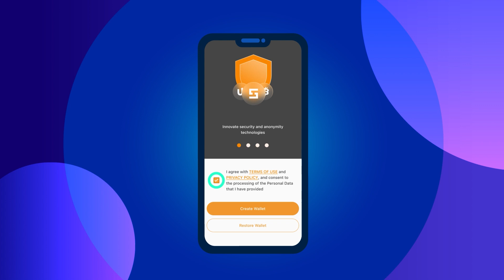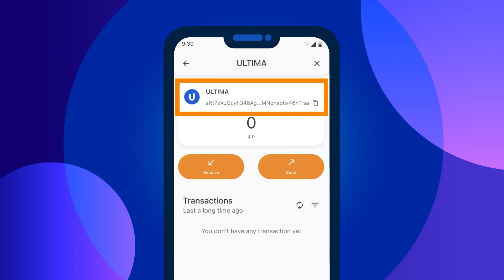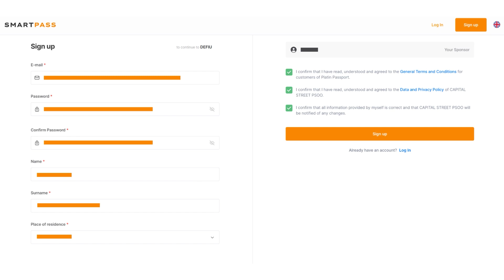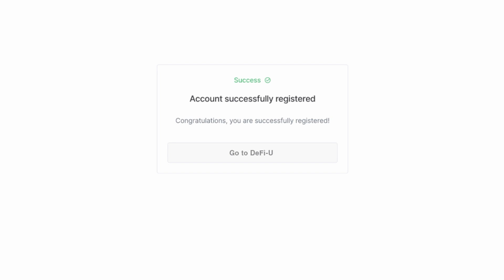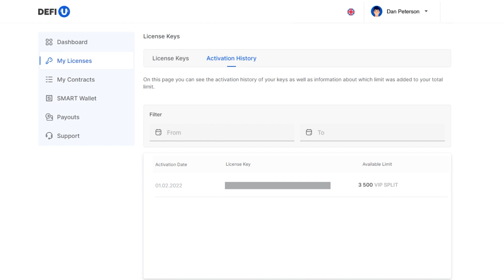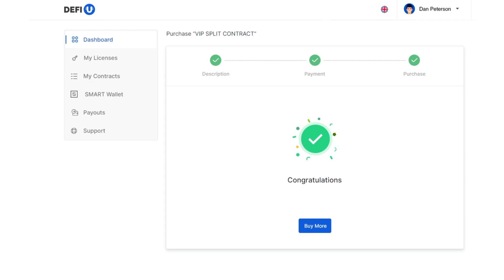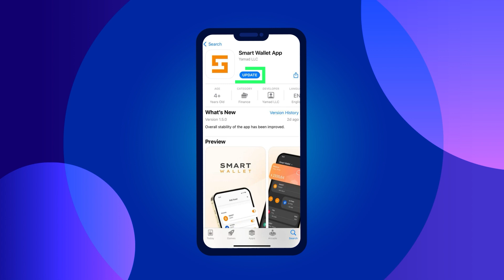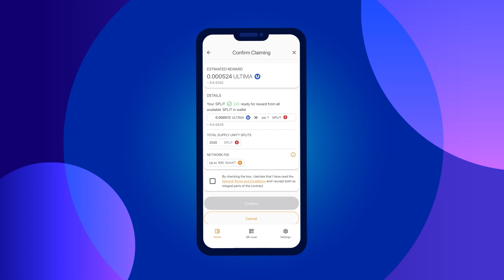Ultima থেকে DeFi-U পণ্যের জন্যে সম্পূর্ণ নির্দেশাবলী।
DeFi-U হলো একটি অনন্য ও ইউনিক প্রযুক্তির টেকনোলজি যা ব্যবহারকারীদের বা ইউজারদের সরাসরিভাবে ডাইরেক্ট ব্লকচেইনের সাথে ইন্টারঅ্যাক্ট করতে এবং VIP SPLIT ভিআইপি স্প্লিট বা UNITY SPLIT ইউনিটি স্প্লিট টোকেনের মালিকানার জন্যে ULTIMA আল্টিমা টোকেনে পুরস্কারগুলোকে পেতে দিয়ে থাকে। আমাদের প্রকল্পের দলটি বা টীমটি আপনার জন্যে এই পণ্যের সাথে কাজ করার জন্য সম্পূর্ণ নির্দেশাবলীনামা প্রস্তুত করেছে।

এটিতে আমরা আপনাকে নিম্নের জিনিসগুলো দেখাবো:

▪️কিভাবে করে একটি SMART WALLET স্মার্ট ওয়ালেট তৈরি করতে পারবেন এবং এটিকে সক্রিয়ভাবে এ্যাকটিভ করতে পারবেন।
▪️কিভাবে করে আপনার ওয়ালেটের ব্যালেন্স টপ আপ করতে পারবেন।
▪️কিভাবে করে DeFi-U ওয়েবসাইটে নিবন্ধনের মাধ্যমে রেজিস্ট্রেশন করতে পারবেন।
▪️কিভাবে করে লাইসেন্সের জন্যে অর্থপ্রদান করতে পারবেন এবং প্রথম বিভক্ত চুক্তিটির কন্ট্র্যাক শেষ বা সম্পন্ন করতে পারবেন।
▪️ কিভাবে করে SMART WALLET স্মার্ট ওয়ালেটে স্প্লিট টোকেনগুলোকে প্রত্যাহারের দাবিতে উত্তোলন করতে পারবেন এবং ব্লকচেইন থেকে পুরস্কারের জন্যে অনুরোধের প্রেক্ষিতে রিকোয়েস্ট করতে পারবেন।

আপনি যদি ULTIMA আল্টিমা সম্পর্কে আরোও বিস্তারিত তথ্যাবলীসমূহ জানতে চাঁন, তাহলে সামাজিক নেটওয়ার্কগুলিতে আমাদেরকে আজকেই অনুসরণ করুন: